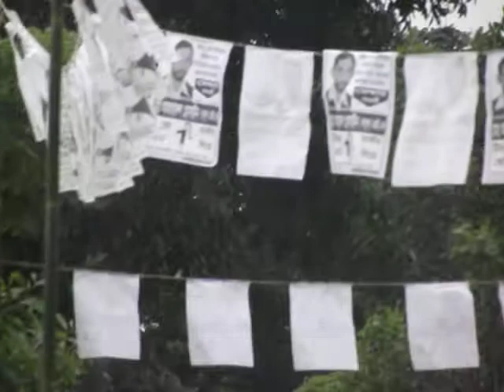Chhatiain Election 2011 Sumon.AVI